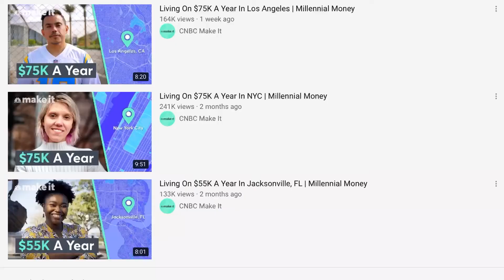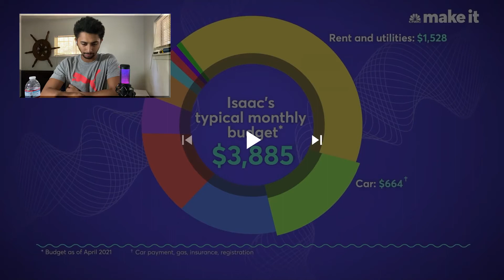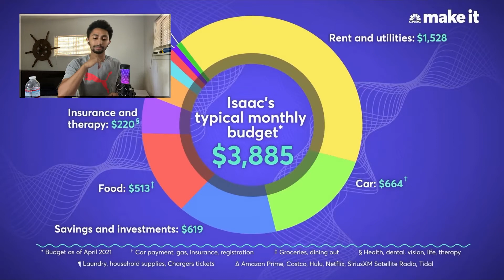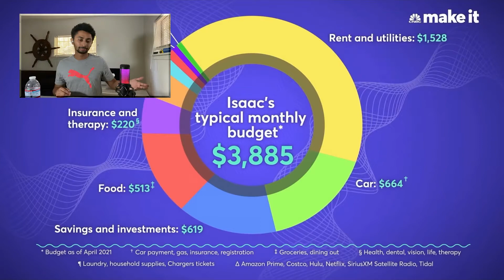Living in Los Angeles with 75k a year?! Hot Takes EP. 2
Your free stock is waiting for you! Join Robinhood and we'll both get a stock like Apple, Ford, or Facebook for free.